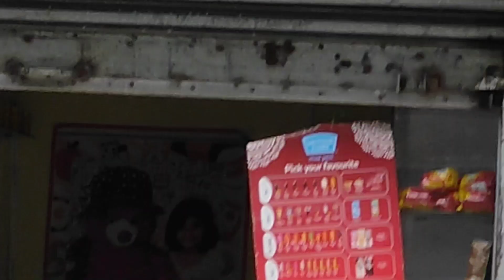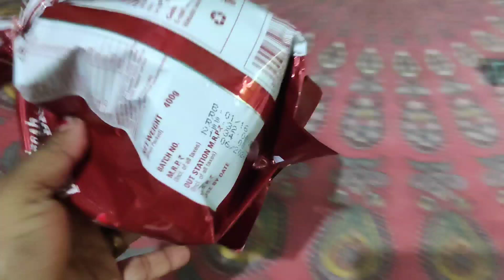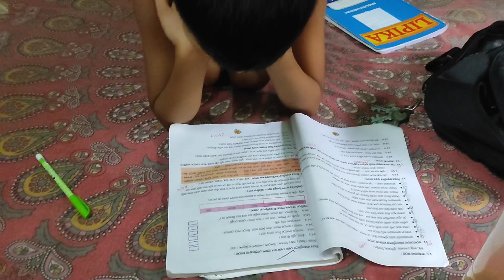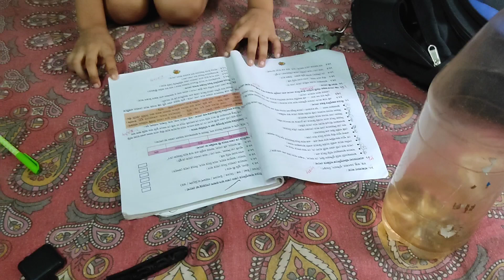জামাকাপড়ের ব্যবসার বড়ো মহাজনের হালখাতা হলো....